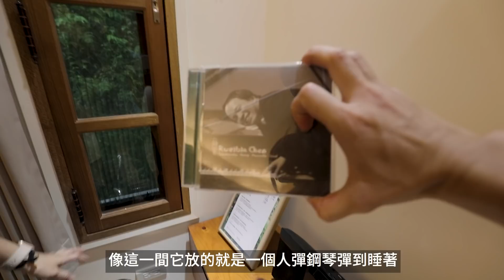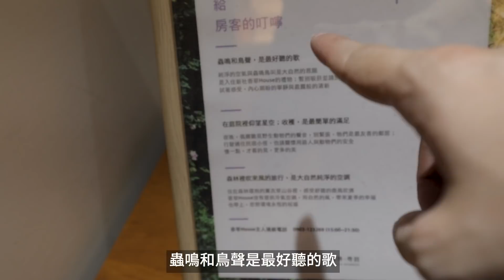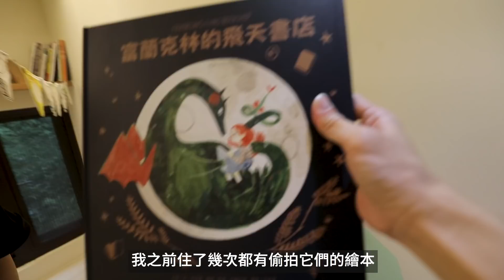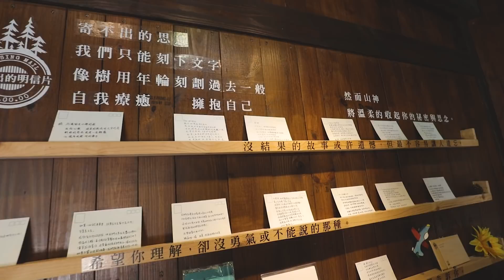開箱隱藏在深山裡的夢幻親子民宿 | ft.台中薰衣草森林 緩慢香草House 【E家愛吃愛旅遊】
今天我們在台中新社。
這是第三次入住緩慢民宿，不過這次入住的算是他們的創始店。
置身在佔地6公頃的薰衣草森林中的緩慢香草。
這次兩天一夜，拍了這支很E家style的Vlog XD